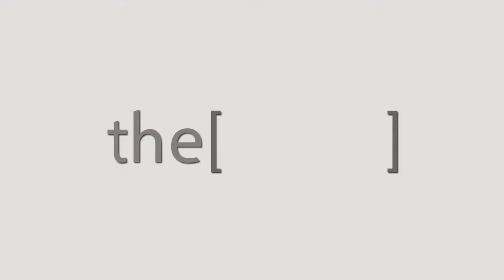أ.د. خليفة عبد الله يتحدث عن المؤتمر العاشر للجمعية المصرية للسكر ودهنيات الدم ومدي أهميته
Professor of Diabetes and Metabolism Faculty of Medicine, Alexandria University.
أستاذ أمراض السكر والميتابولزم كلية الطب جامعة الأسكندرية